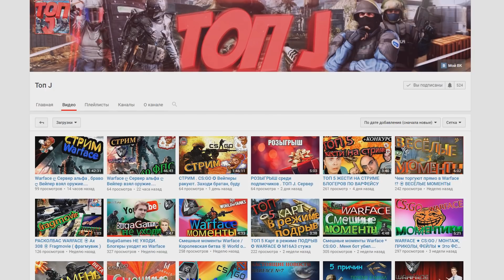ШАНС 1 НА МИЛЛИОН | НАШЕЛ AX308 + SIG SAUER И ВЗЯЛ ТОП-1 | КОРОЛЕВСКАЯ БИТВА WARFACE #3